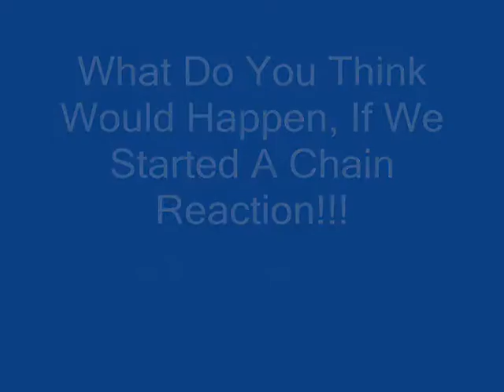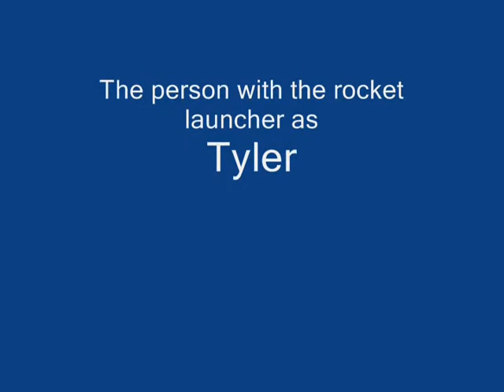Chain Reactions- The Pool Reaction!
WE MADE A VERY COMPLEX CHAIN REACTION!!!